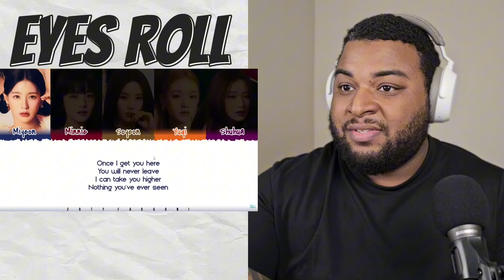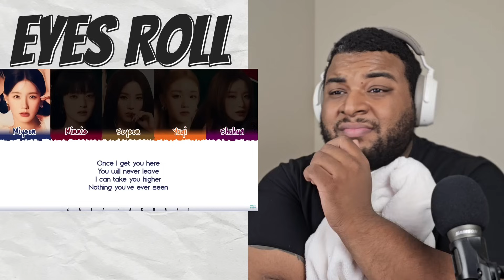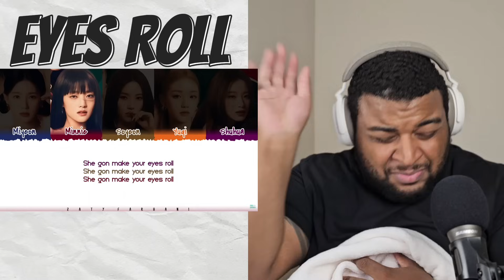(G)I-DLE | 'I Want That' MV & 'HEAT' Album Reaction!!!